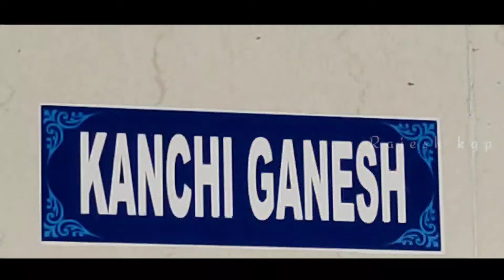Rath Yatra Rath Mela Pura Darshan kare chif Guest iit Kharagpur director V K TEWARI पहले दर्शन करें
महाप्रभु श्री जगन्नाथ स्वामी रथ में विराजमान भक्तो को दर्शन दे रहें हैं - सबसे पहले दर्शन करें ।।।
बोलों -- जय जगन्नाथ - जय जय जगन्नाथ -

।। रुकना नही चाहिए like - Share - Comment करते रहें ।। ताकि पूरा खड़गपुर भगवान जी का दर्शन कर सके ।।

फिर एक बार बोलें - जय जगन्नाथ thankyou